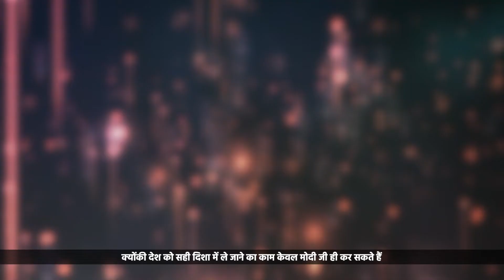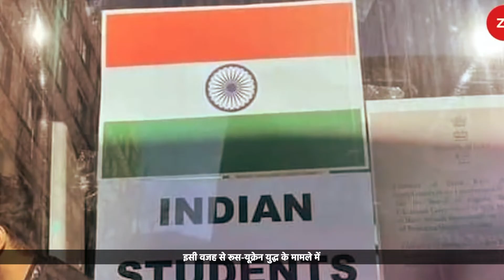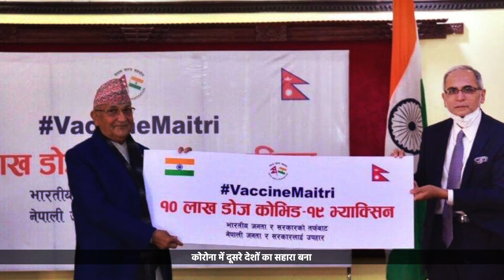देश को इसलिए है मोदी जी की जरूरत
मोदी जी के नेतृत्व में हम भारत को हर रोज बदलते देख रहे हैं, हर रोज नए कीर्तीमान स्थापित करते देख रहे हैं